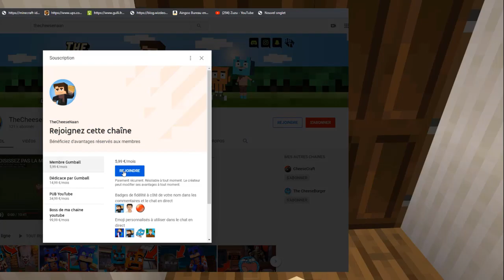MON FILS SE FAIT KIDNAPPER DANS MINECRAFT !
Aujourd'hui nouvelle vidéo, tommy rentre a la maison tranquillement. Quand tout d'un coup il est poursuivit par un homme !

Mon serveur MINECRAFT : play.cheesecraft.fun
Version : 1.12 à 1.15